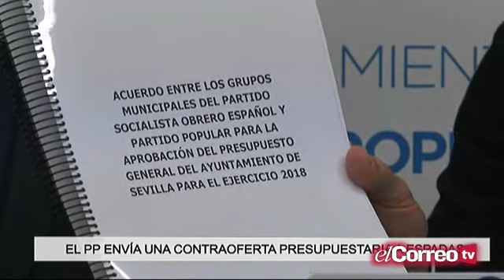El PP envía una contraoferta presupuestaria a Espadas